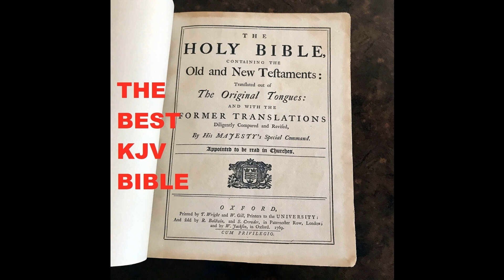Lamentations - King James Bible (KJV) PRINTERS' ERRORS REMOVED 1st Edition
WITHOUT ERRORS - The King James Bible had PRINTERS' ERRORS SINCE THE 2nd Edition.  Here is the CORRECTED  KING JAMES BIBLE with the Printers' Errors Removed by Oxford University (1769).  Hear the Original PERFECT King James Version Bible with NO ERRORS!!!

To donate you can send money in one of two ways:
2.  Mail to Rev. Dr. Peter-John Parisis
14792 Coram Street, #1

In 1611 the Original Kings James Bible (KJV) was hand printed for the First time!! Then in 1612 the KJV suffered its First Known Printer's ERROR and we received both "He" Bible KJV and we received "She" Bible KJV. AFTER MANY PRINTERS ERRORS (they had to line up Every Letter in All the Chapters, Books of the Entire Bible Backwards to print all the pages and the Printers made some errors and finally in 1760 through 1769 Oxford University decided to corrected these errors and give us back the King James Bible WITHOUT all know errors!!! Here you go. listen and compare if you are like me and own any of the pre-1760 KJV Bibles!!! You as a Team Missionary to bring John Gill's Commentary (Exposition) to the whole world!!! Partner with me by supporting this ministry so that every person who is blind get to hear the Bible explained as they study the Bible for the first time.